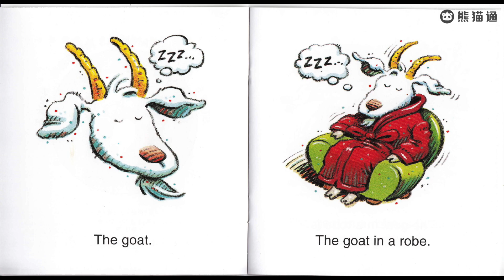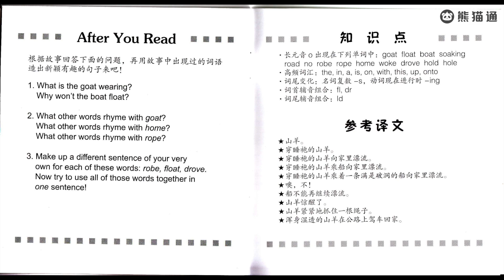我的第一套自然拼读故事书 - 第5级 - 02.Floating Goat 【适合0~8英语启蒙】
美国300万儿童的启蒙读物，本套书包括80个简单有趣的小故事，每个故事用发音规律相同的单词编写而成，系统涵盖了各字母及其组合的发音规律。
故事情节新奇有趣、诙谐幽默、充满奇思妙想，故事中的人物活灵活现，所采用的语言原汁原味、纯正地道，让孩子在阅读故事、体验情节的过程中掌握英文字母和字母组合的发音规律。
加微信：GeminiLab 获取全部资料。